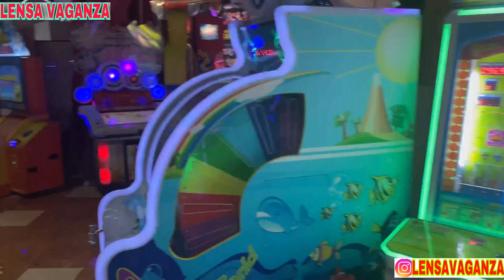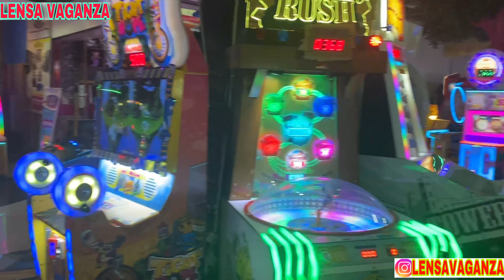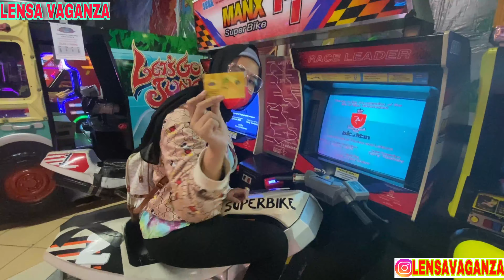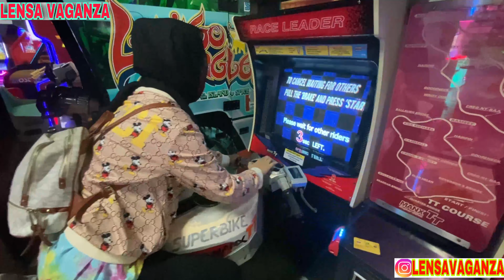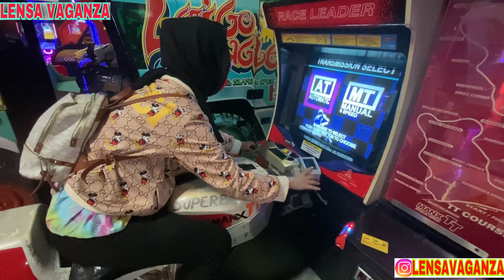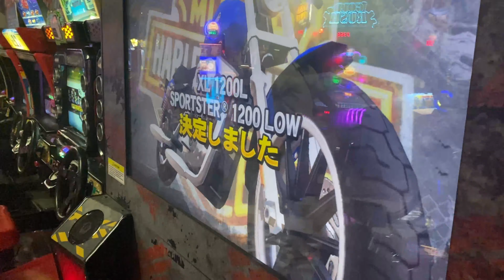DRIVING RALLY CAR | VIRTUAL ROAD RACING CAR EXPERIENCE